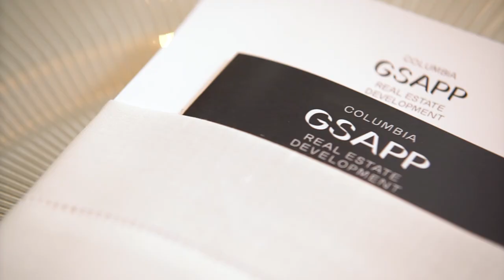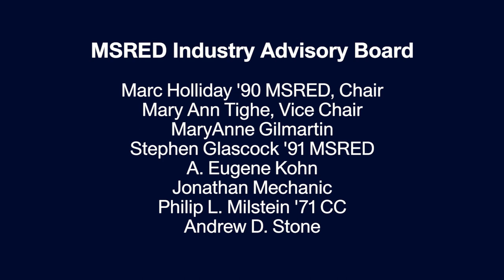2017 MSRED Gala honoring Blake Hutcheson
The Real Estate Development Program at Columbia GSAPP hosted its first annual Gala, honoring alumnus Blake Hutcheson '89 MSRED, President & CEO Oxford Properties Group, as the Recipient of the 2017 Distinguished Alumnus Award.